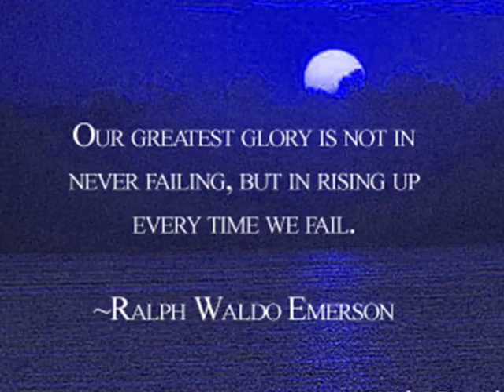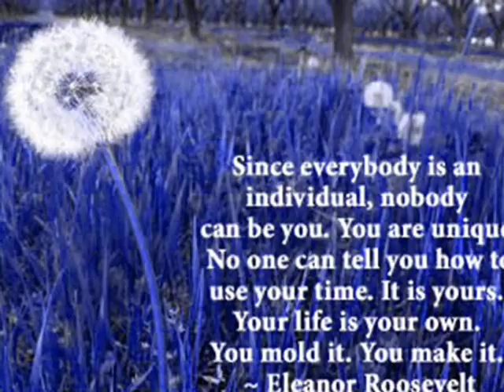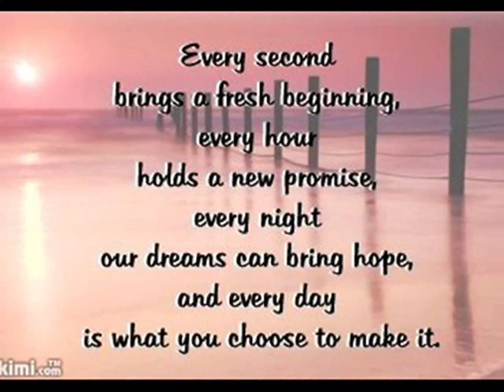Let your baby go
I made this for my mom

Omg over 1000 views thank you guys soo much I really appriciate it I love you guys please don't forget to rate and comment!